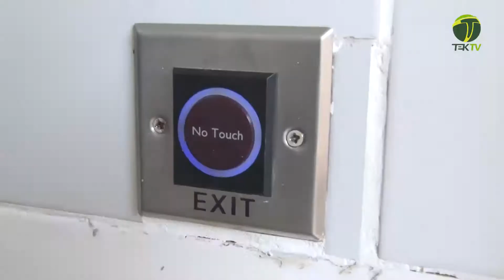CABESA commissions Digital Toilet Facility in KNUST